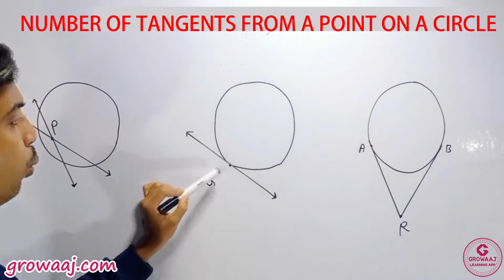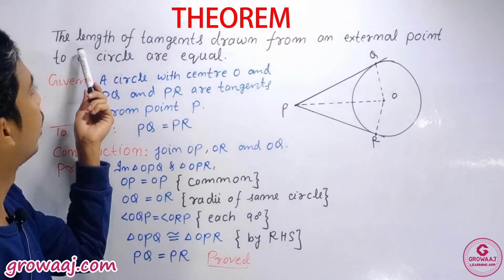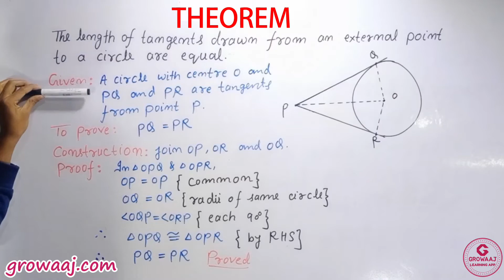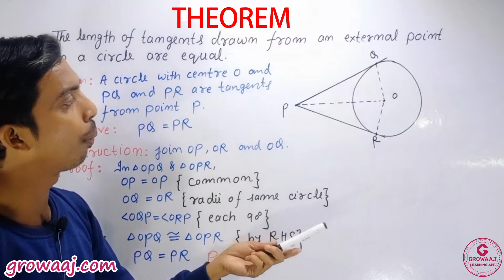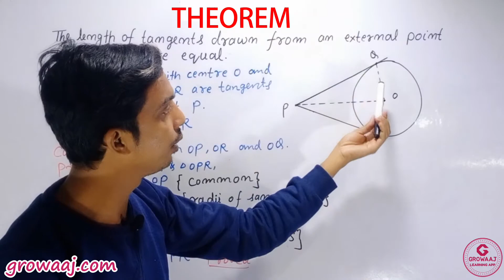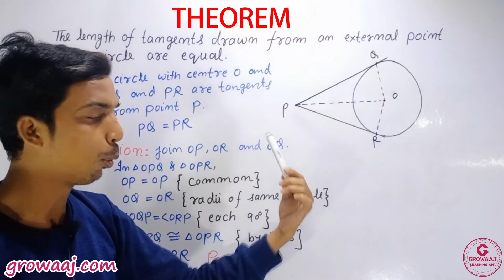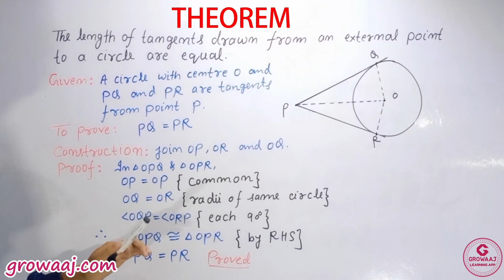Number of Tangents from a Point on a Circle, Theorem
3-pec10m_10.3---CIRCLES

Welcome to our comprehensive guide to mastering circles in geometry, tailored specifically for Class 10 students! 📐 In this video, we delve deep into the intriguing world of circles, covering everything you need to know to ace your exams with confidence.

🔍 Topics Covered:

Understanding the Basics: Definitions and Properties of Circles
Exploring Circle Theorems: Tangents, Chords, and Secants
Practical Applications: Solving Real-World Problems Involving Circles
Step-by-Step Examples: Clear Illustrations for Easy Comprehension
Tips and Tricks: Handy Techniques to Simplify Circle Problems
Whether you're just starting to learn about circles or looking to reinforce your understanding, this video is your ultimate guide! Join us as we demystify circles and equip you with the skills to tackle any circle-related question with ease.